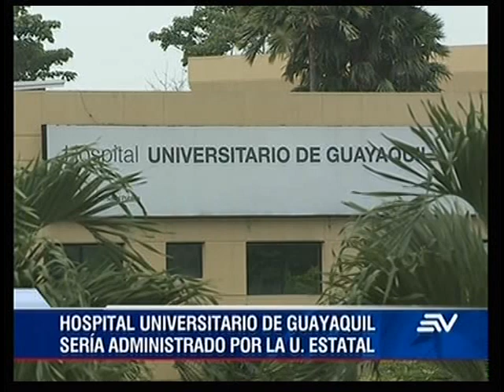Posesionada la Comisión Interventora a cargo de la U. de Guayaquil